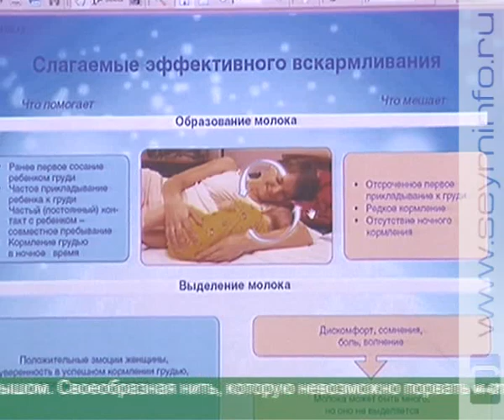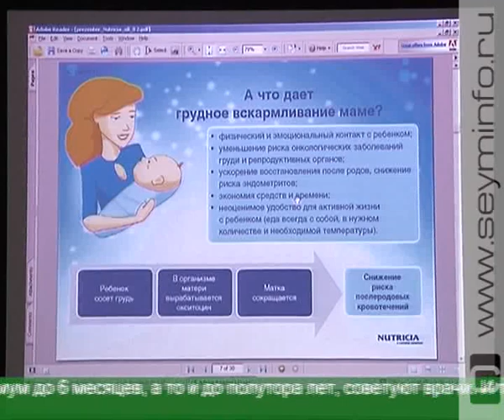Курские врачи - о пользе грудного вскармливания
Правильно питаться с самого рождения! Плюсы грудного вскармливания малышей неоспоримы. О его важности говорили на конференции в Областном перинатальном центре. В ней приняли участие неонатологи и акушеры-гинекологи.